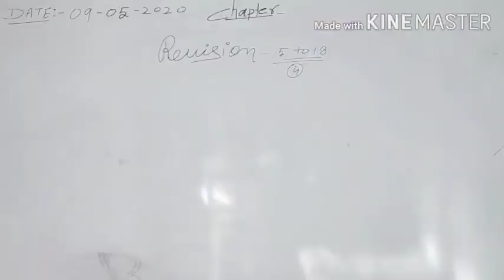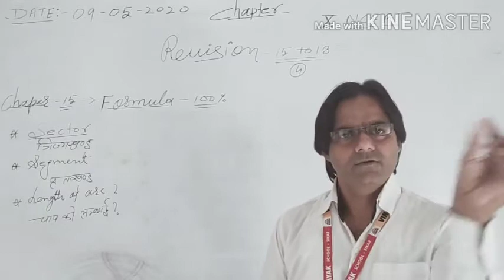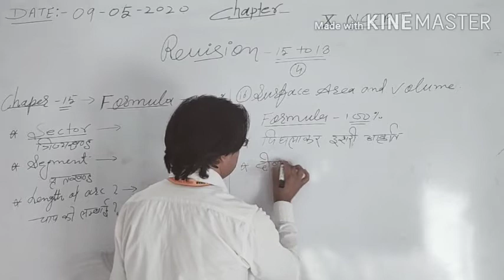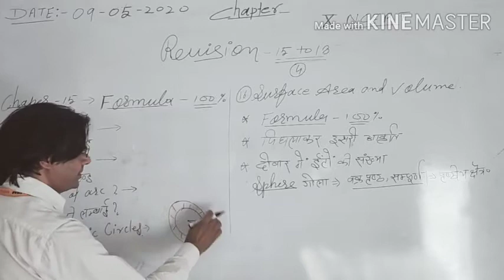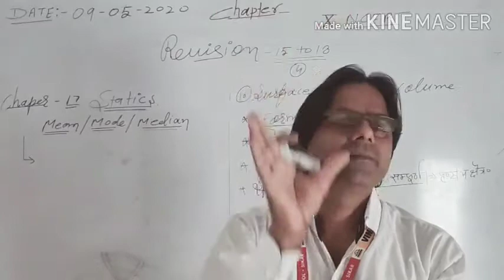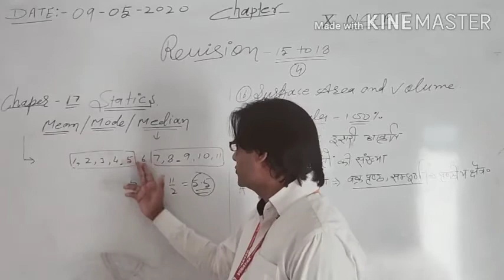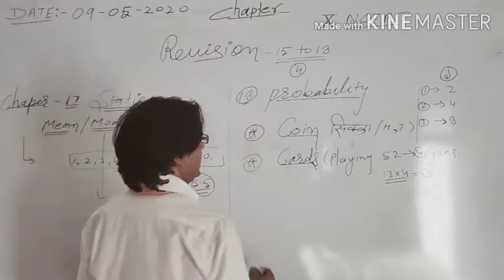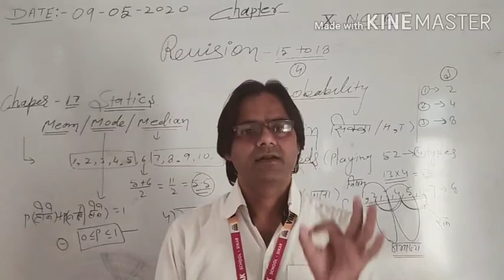NCERT MATHEMATICS - X CHAPTER 15,16,17,18 Revision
Revision of Chapter 15,16,17,18